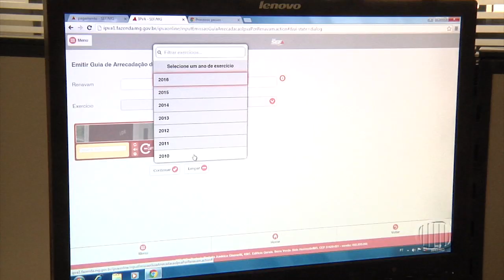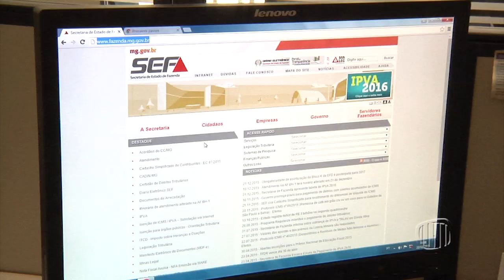TV Banqueta - Pagamento do IPVA - 24/12/2015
Programa-se para o pagamento do IPVA, Taxa de Licenciamento e o Seguro Obrigatório (DPVAT).